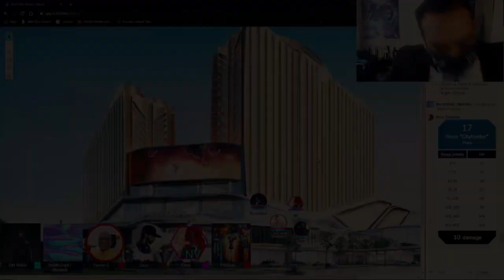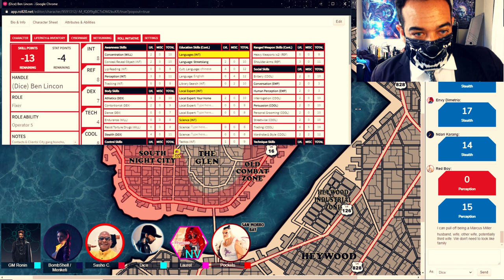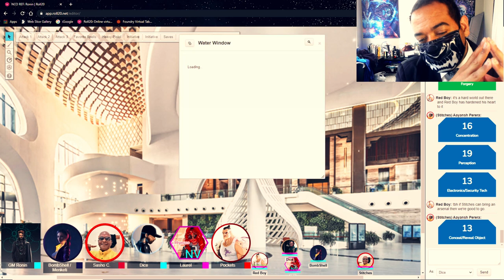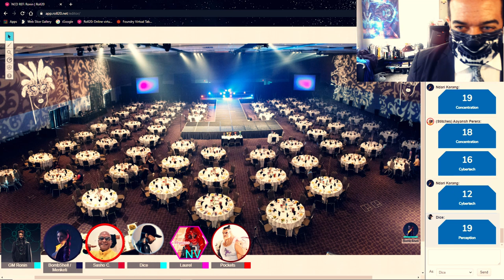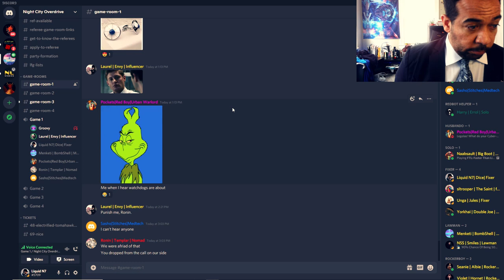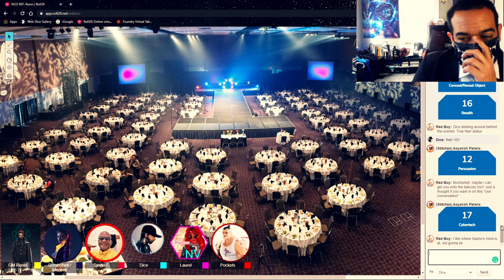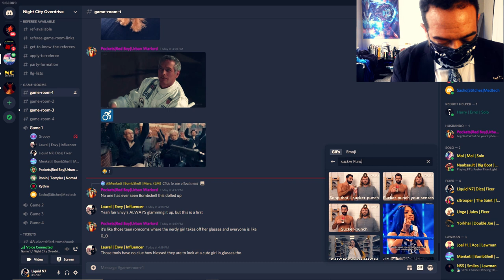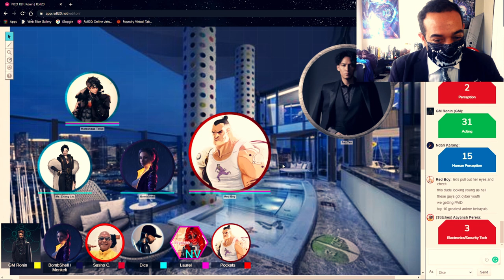Cyberpunk Red: You Can Hide, But You Can't Run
The Cyberwaer Expo is this week. Envy (Influencer), Red Boy (Urban Warlord), Stitches (Med Tech), Bomb Shell (LM), and Dice (Fixer) are dressing up and heading out to this high-profile affair. However, there is a wrinkle. A young injured boy’s Mother is pleading with Edgerunners to help get a special prototype cyberchair that is only going to be at the expo. Ronin (GM)